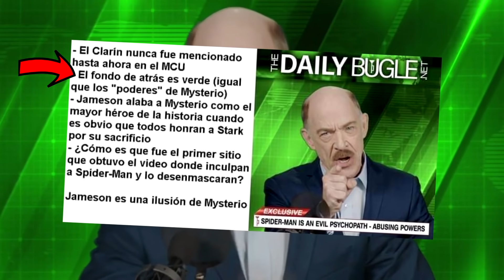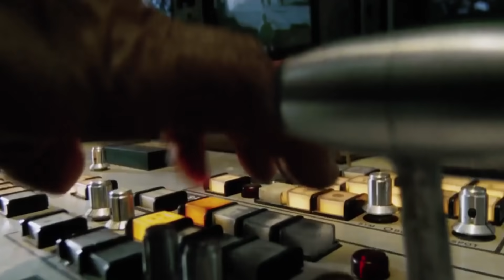Fuimos timados, Spider-Man 3 cambia todo con Mysterio y Jameson - Spider Verse teoría explicada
J Jonah Jameson es ilusión de Mysterio en Spider-Man! Spider Verse con Mysterio en los 6 siniestros, trailer de Spider-Man 3 en año nuevo...